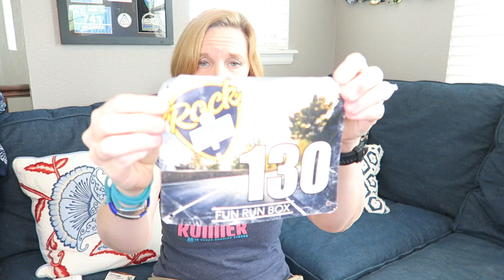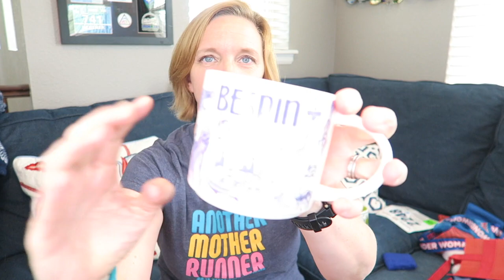MINI-UPDATE: RACE CANCELED, UNBOXING, VIRTUAL RUNS & STAR WARS MUGS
Join me for a quick running update as I show off some of the Virtual Run Swag from June and July.

Another Mother Runner
Love the Run You're with Virtual Series 2.0!!